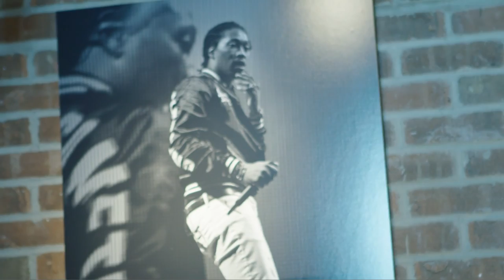Freebandz Creative Director Fred Foster Talks Reebok Collaboration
Future recently dropped his first collaboration with Reebok, beginning with an apparel line and a signature edition of the InstaPump Fury sneaker. During a Reebok x Freebandz activation at Footaction in NYC earlier this month, we caught up with Freebandz Creative Director Fred Foster, who offered some insight into Future's partnership with Reebok.